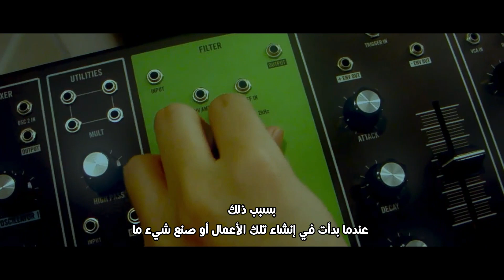wave to earth - 0.1 flaws and all_documentary 02 (مترجم)(وثائقي)(الجزء الثاني)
قمت مؤخرا بتحميل برنامج تحرير جديد على الكمبيوتر وأردت استخدامه للمرة الأولى، لذا أعتذر إذا ارتكبت أي أخطاء أو إذا كانت هناك أعطال أو أي شيء من هذا القبيل. لازلت أتعلم كيفية استعماله